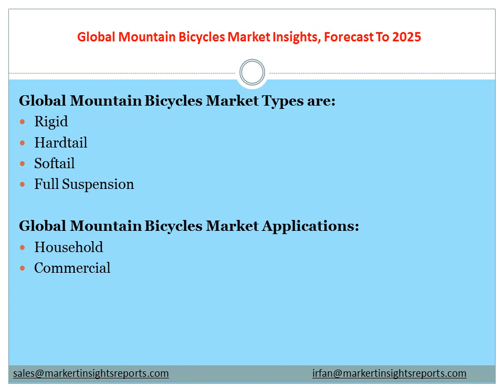Global Mountain Bicycles Market Insights, Forecast To 2025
Report provides information on trends and developments, and focuses on markets capacities and on the changing structure of the Mountain Bicycles.